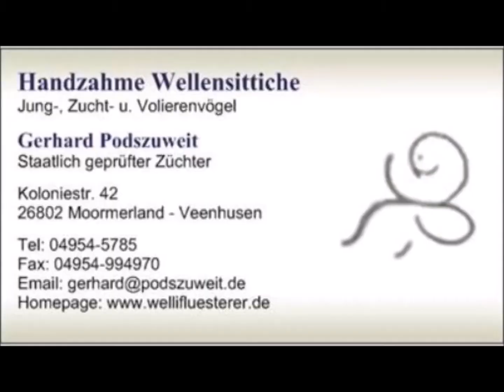2021 10 03 Maiskolben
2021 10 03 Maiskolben